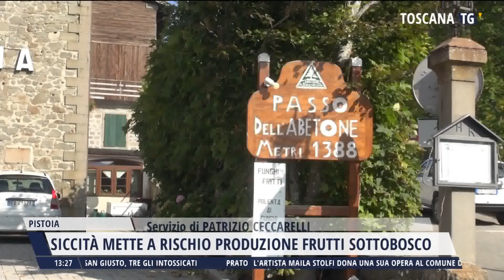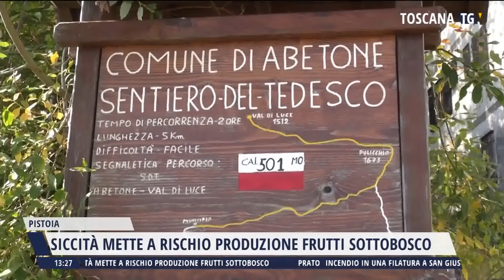2022-08-04 TG MERIDIANO